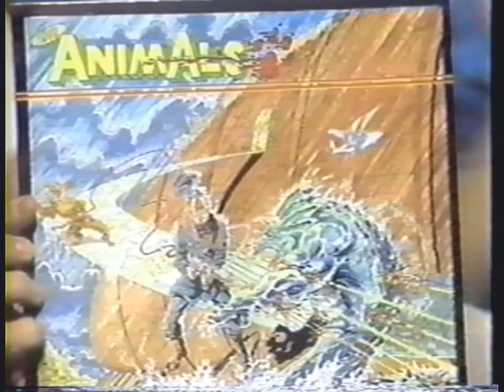The Animals - The Night (1983) + interview ♥♫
The Animals performing 'The Night' on a US TV show in 1983, plus a chat with the band at the end.

Eric Burdon - vocals
Alan Price - keyboards
Hilton Valentine - guitar
Chas Chandler - bass
John Steel - drums

Dedicated in memory of Hilton Valentine & Chas Chandler ✿ܓ RIP

Song written by Eric Burdon, John Sterling & Don Evans.